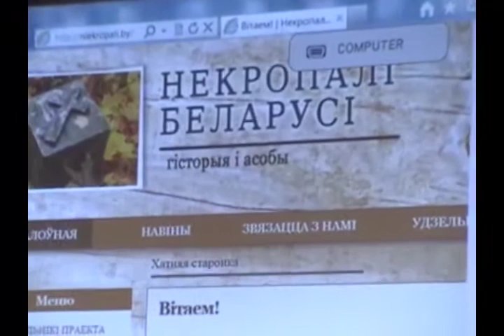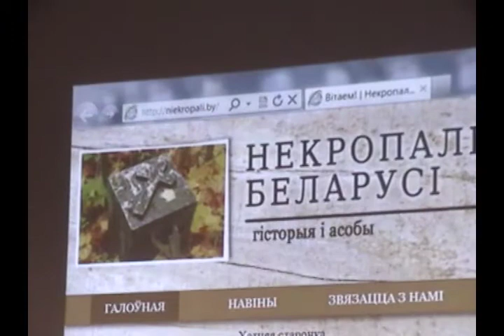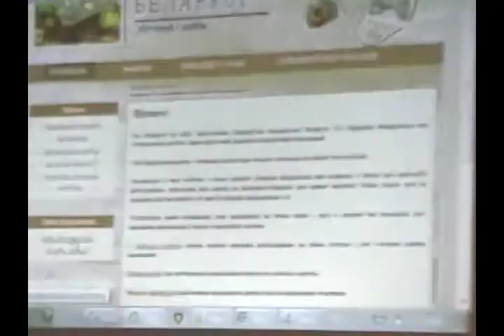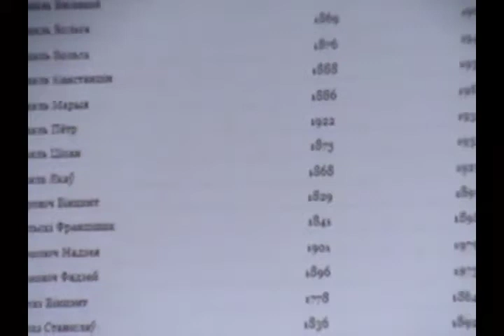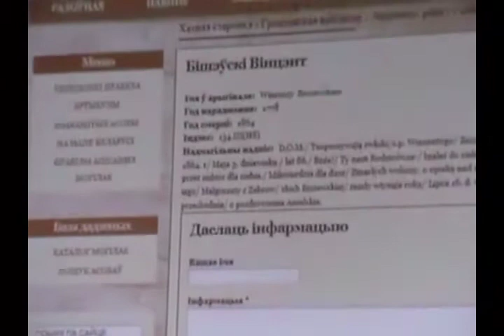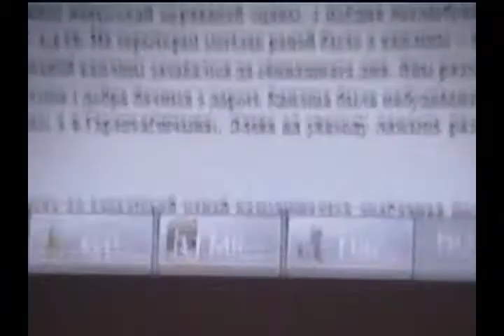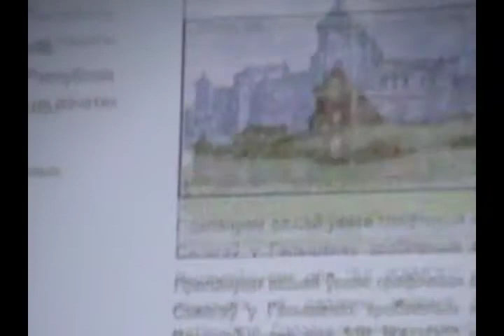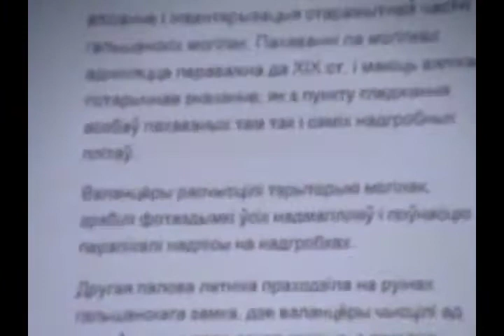06-2. Антропология архитектурного наследия: Сезон 2012/13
Курс "Антропология архитектурного наследия", читаемый историком и культурным антропологом Степаном Стурейко в Летучем университете в 2012-13 учебном году.

Занятие 6-е, ч. 2-я, состоявшееся 15 января 2013 года.